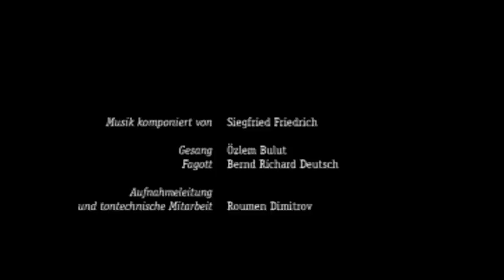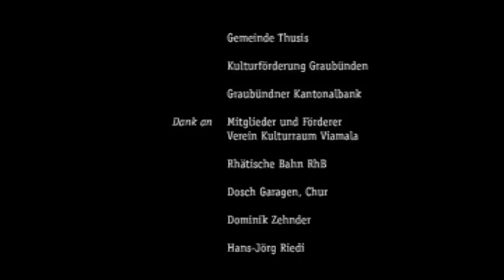Via Mala (Abspann)